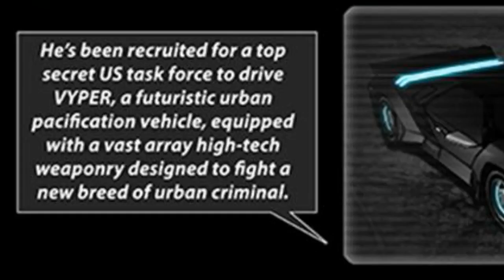C4RF_Vyper [Visuals: Vyper by Dan Butcher]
Inspired by the epic work in progress comic Vyper by Dan Butcher
Estimated time of release: 2018